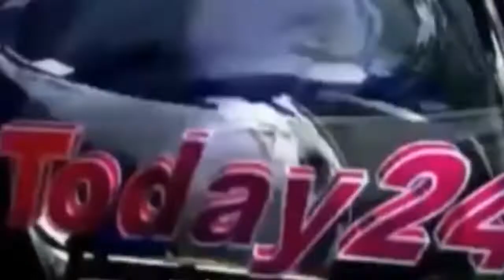डाँस का धमाल टीवी शो के बच्चो से खास बातचीत-Today24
डाँस का धमाल टीवी शो के बच्चो से  खास बातचीत

T.V. News

Application.

views!!!

News."